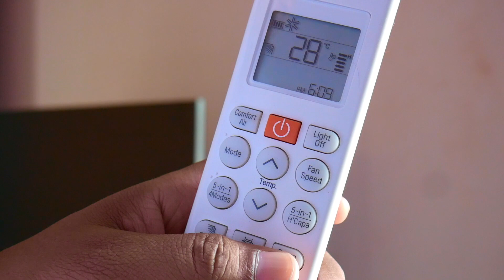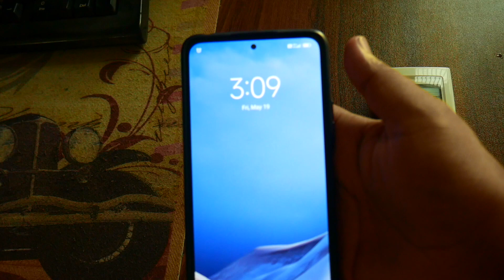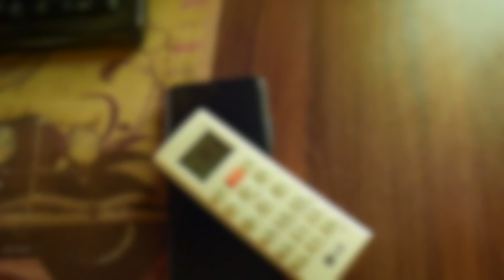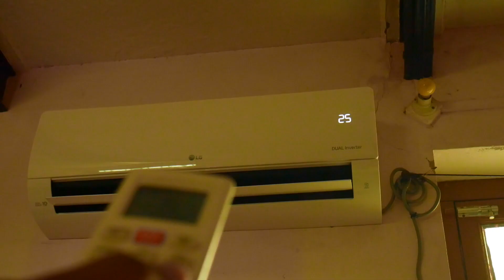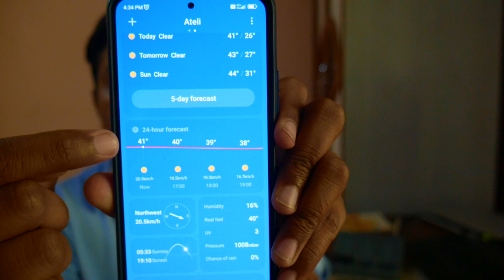1.5 टन का AC, रूम को कितनी देर में ठंडा करेगा | how long will it take to cool the room 1.5 ton AC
In this video, We will experiment, with how much time takes a one-ton air conditioner to cool a room.
This video helps you to calculate the time of cooling your room so watch this video to know

Best Seller Air Conditioner
⚡⚡Some other Best Air conditioners in the market⚡⚡
Panasonic 1.5 Ton 5 Star A.C.
Lloyd 1.5 Ton 3 Star
Samsung 1.5 Ton 3 Star
Voltas 1.4 ton 5 Star

🛒 My Gears:
Solid Gear Carry Bag
Monitor-shorturl.at/hACP7

The query you are looking for
ac se room thanda kaise kare,
ac se room jaldi thanda kaise kare,